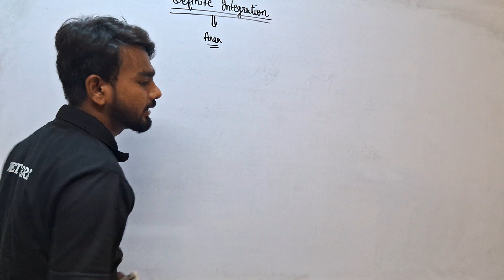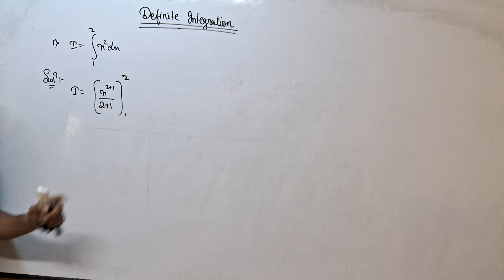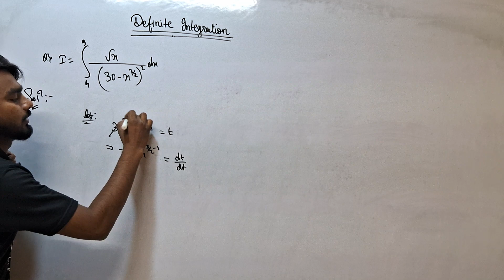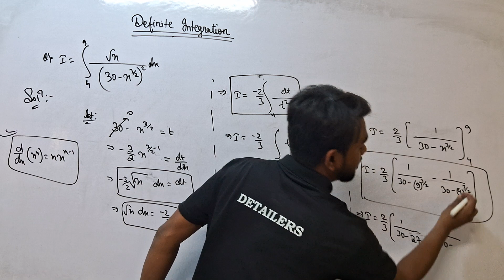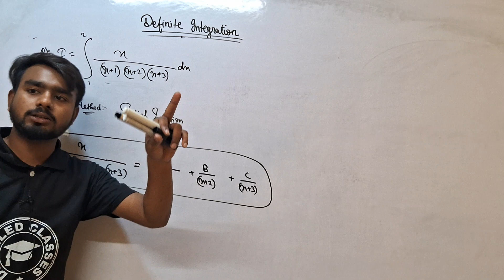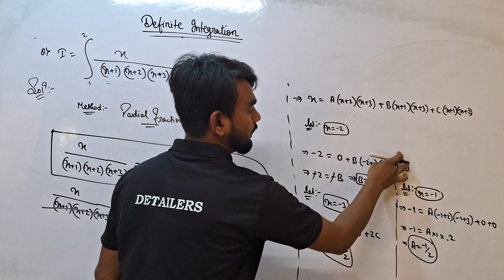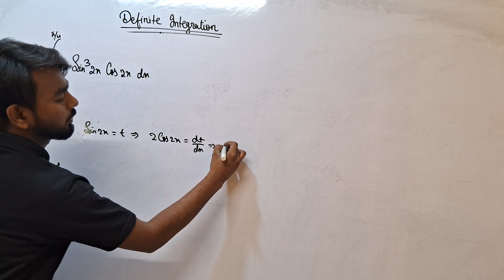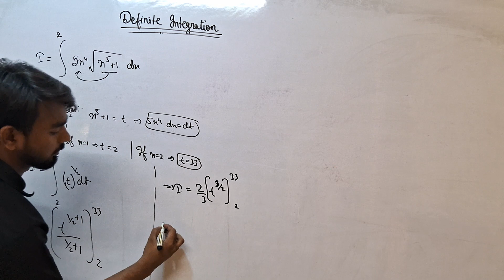INTRODUCTION | DEFINITE INTEGRATION